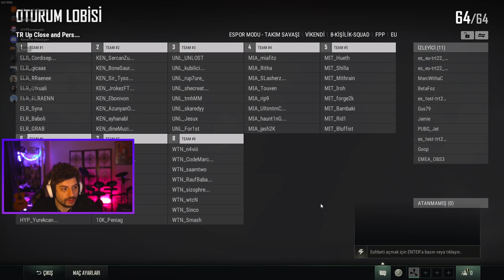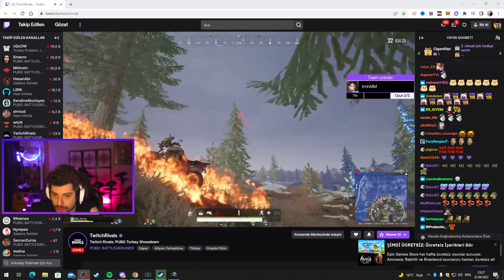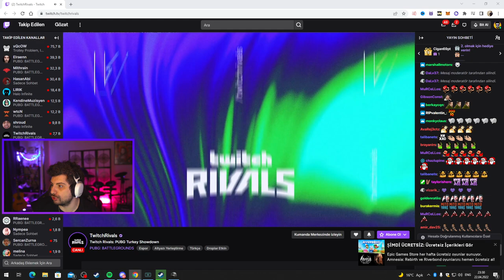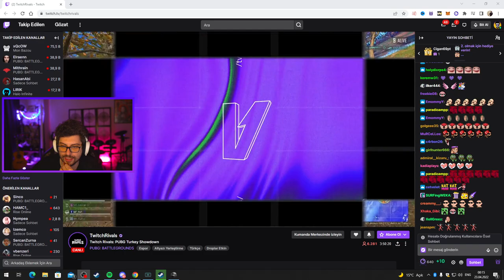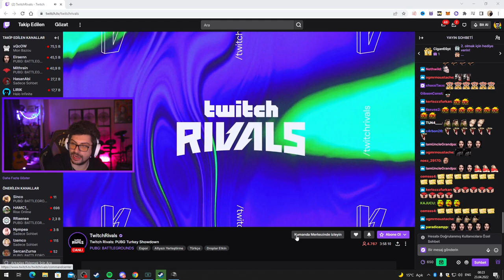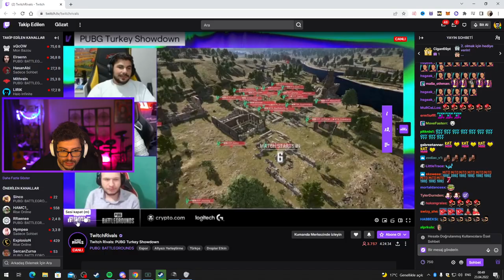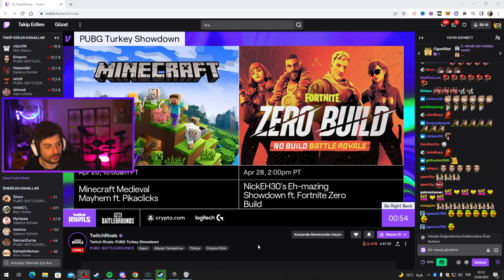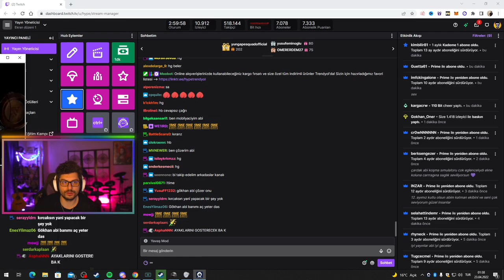HYPE | 30.000 $ ÖDÜLLÜ TWİTCH RİVALS TURNUVASI!